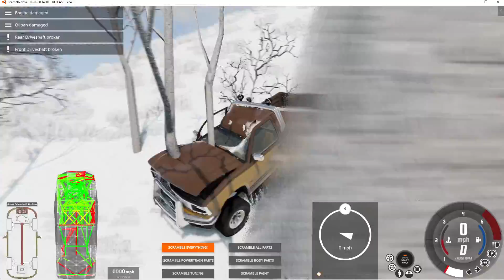realistic rally/offroad crashes {beamng}